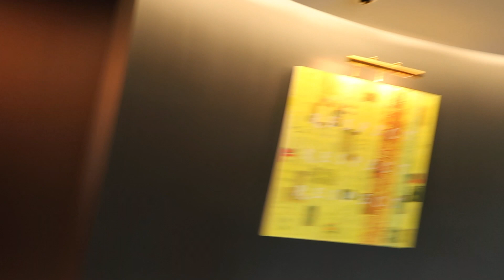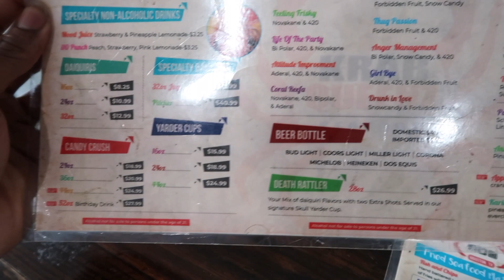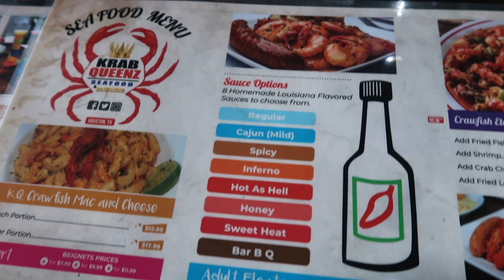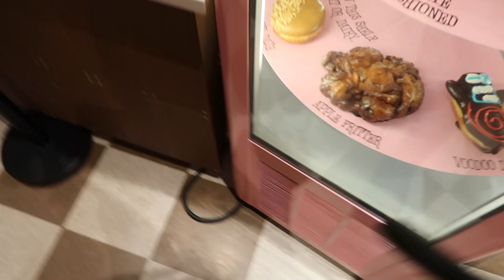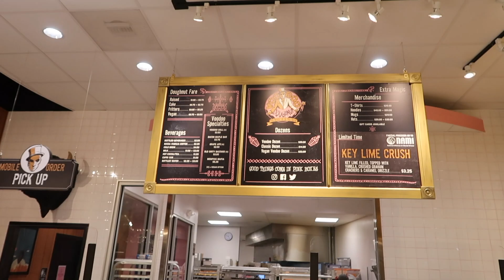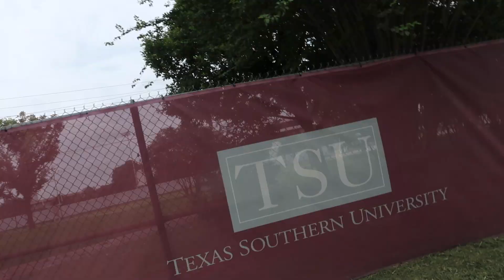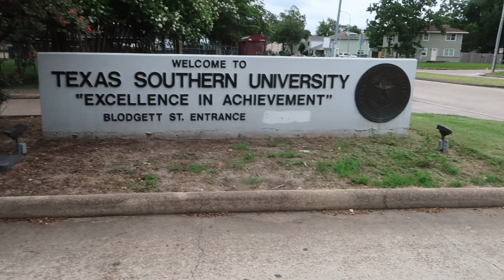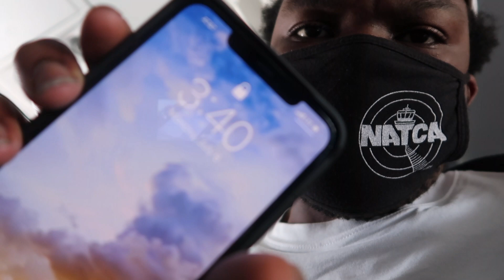Crab Legs, Donuts and Sneaking on Campus! Houston Vloggy Vlog Day 4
What's up Diverse Squad ya boy is back with another video. So we went to Houston Texas for my friend Malaya's birthday so I decided to vlog cause yall already know we gone be lit wherever we go! And for the people being extra we self quarantined to whole trip and wore our mask! Hope you guys are enjoying the vlogs and I have more coming soon.